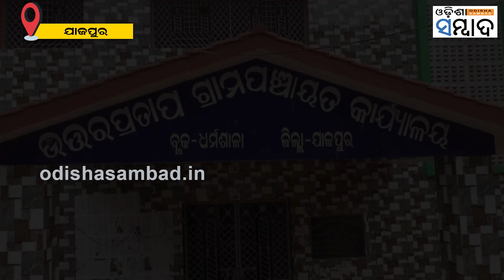Divyanga Student Sangram Swain Qualify Neet Exam In 1st Attempt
ଯାଜପୁର ଜିଲ୍ଲା ଧର୍ମଶାଳା ବ୍ଲକ ଉତ୍ତରପ୍ରତାପ ପଞ୍ଚାୟତ ରାକ୍ଷୀପାଟଣା ଗାଁର ଅଭିରାମ ସ୍ୱାଇଁ ଓ ସତ୍ୟଭାମା ସ୍ୱାଇଁଙ୍କ ଏକମାତ୍ର ପୁଅ ସଂଗ୍ରାମ ସ୍ୱାଇଁ । ପରିବାରର ଦାରିଦ୍ର୍ୟତା ଓ ନିଜର ଭିନ୍ନକ୍ଷମତା ତାଙ୍କୁ ସଫଳତା ପାଇବାରେ ଅଟକାଇ ପାରିନାହିଁ । ସଂଗ୍ରାମ ପ୍ରଥମ ପ୍ରୟାସରେ ନିଟ୍ ପରୀକ୍ଷାରେ କୃତକାର୍ଯ୍ୟ ହେଲାପରେ ଏବେ ବୁର୍ଲା ମେଡିକାଲ କଲେଜରେ ଡାକ୍ତରୀ ପଢିବେ ।